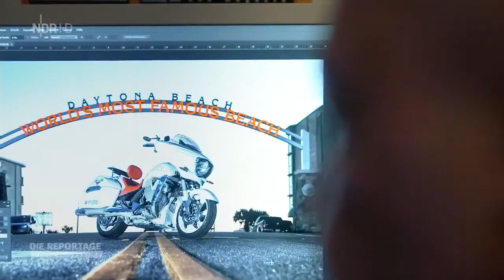Die Türsteher von St. Pauli - Doku HD